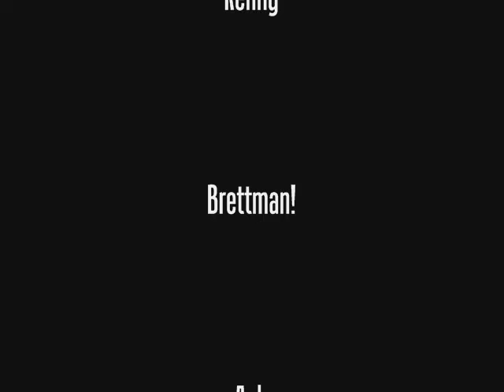Ted T.V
bunch of clips brought together by yours truly.